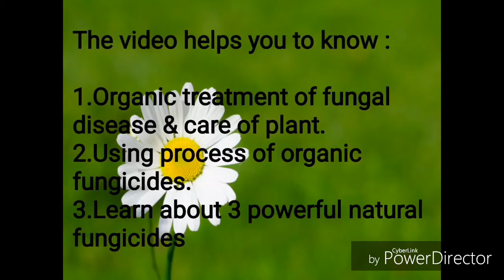প্রাকৃতিক ছত্রাক নাশক তৈরীর পদ্ধতি ও এর কার্যকারিতা, natural fungicides for plant care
এই ভিডিওটিতে কিভাবে প্রাকৃতিক উপায় কিভাবে বিষমুক্ত ছত্রাক নাশক উৎপাদন করা যায় organic ছত্রাক নাশকের ব্যবহার সম্পর্কে আলোচনা করা হয়েছে।
প্রাকৃতিক উপায় ছত্রাক নাশক তৈরির পদ্ধতি,গাছপালার যত্ন, বাগানে গাছের পরিচর্চা,ছাদ কৃষি, প্রাকৃতিক উপায় ছত্রাক নাশক তৈরির পদ্ধতি, ছাই থেকে ছত্রাক নাশক তৈরি fungal control Bangla, natural fungicide Bangla, natural fungicide for plant care,